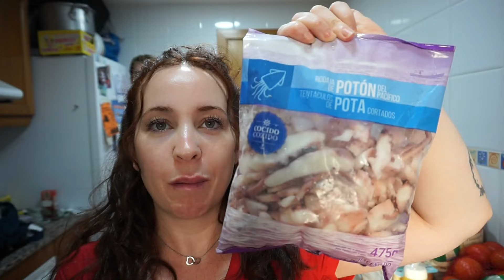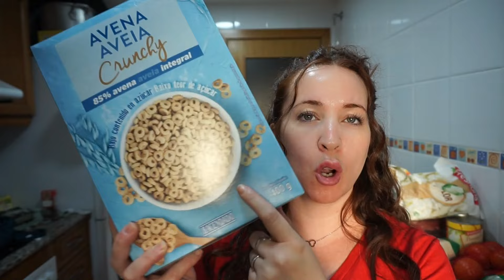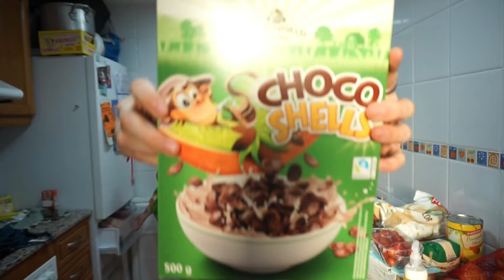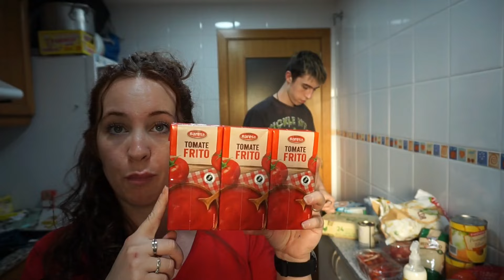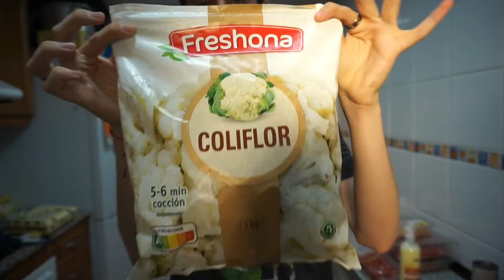COMPRA SEMANAL LIDL Y MERCADONA DE 100€ FAMILIA NUMEROSA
Compra SEMANAL!!! Nuevo vídeo de la compra semanal familia numerosa!

MÚSICA: Carefree Melody de Twin Musicom tiene una licencia Atribución 4.0 de Creative Commons.